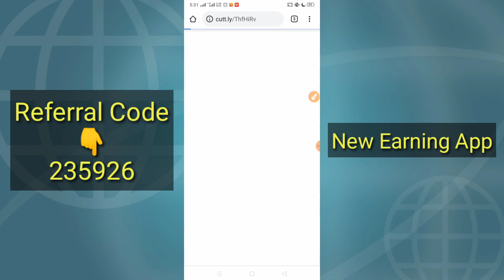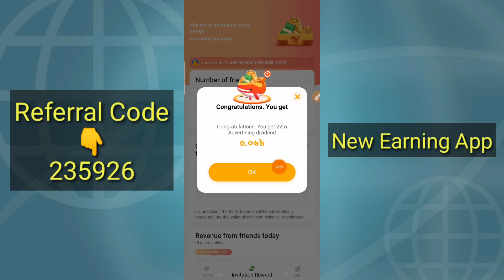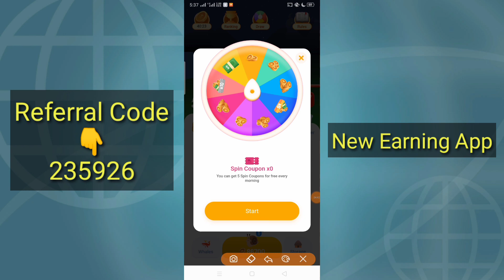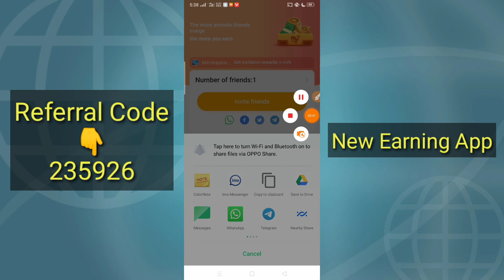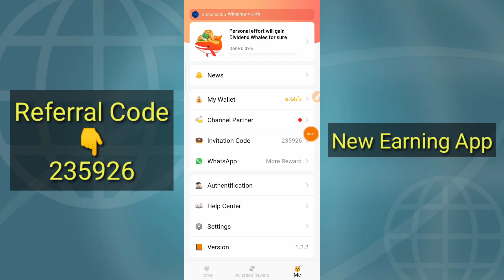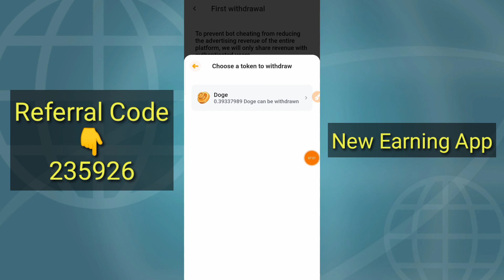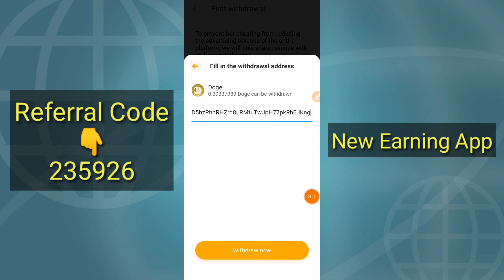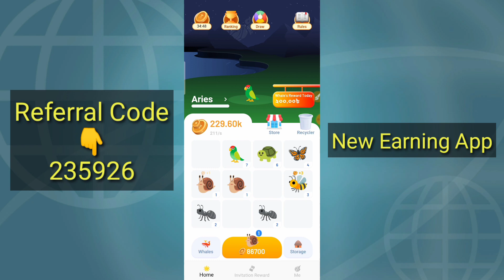Money Whale App | Perday 200 Tk Earn | Money Whale App Payment Proof | Make Money Online | Paypal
Money Whale App | Perday 200 Tk Earn | Money Whale App Payment Proof | Make Money Online | New Paypal Cash Earn App

Gogoal App New Update
Gamee App New Update
Clipclaps App New Update
Earn Money Online From Home
Money whale review Bangla
Money Whale App Payment Proof
Money Whale Unlimited Earning Trick
Rakibul Official